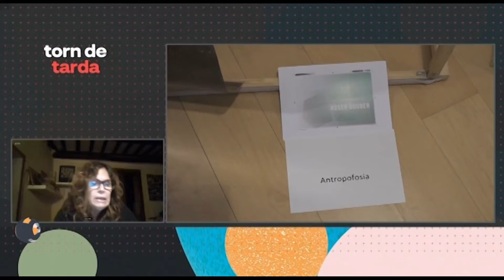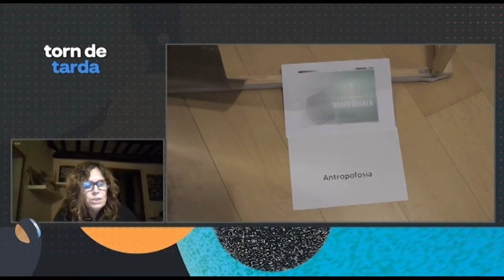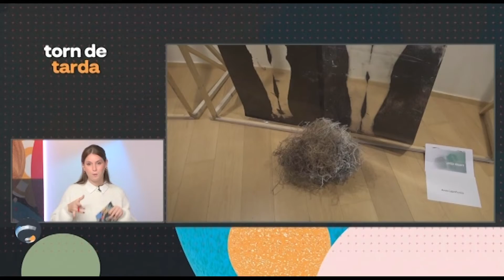TDT Roser Oduber rebrà el Premi Bages de Cultura 2021